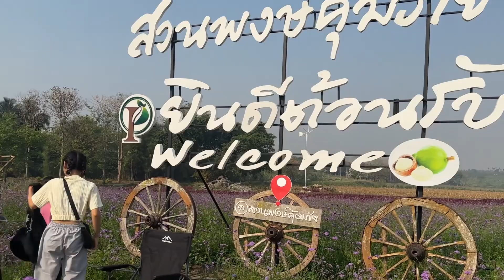A road trip to Mae Sot